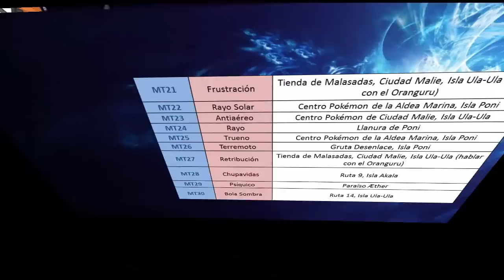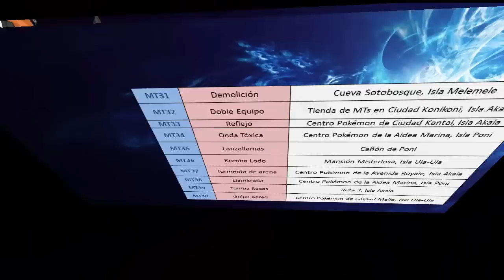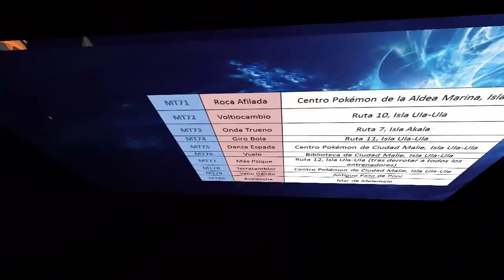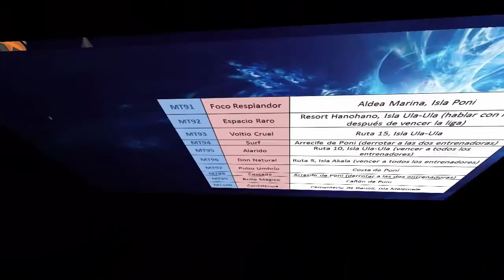★POKEMON SOL Y LUNA CONSEGUIR MTS / UBICACION DE TODAS LAS MTS (MAQUINA MOVIMIENTOS)★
POKEMON SOL Y LUNA (POKEMON SUN AND MOON) CONSEGUIR TODAS LAS MTS / UBICACION DE TODOS LOS MOVIMIENTOS TRUCO Y GUIA.

▼▼▼▼▼ MISION PARA HACKERS POKEXER ▼▼▼▼▼
★COMENTA.

SAYONARA.